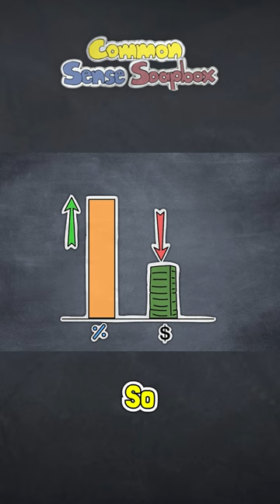More Taxes ≠ More Money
When it comes to taxation, more of it doesn't automatically imply more revenue. There's actually a sweet spot depicted by the famous "Laffer Curve" where less taxation can result in more revenue. Watch this special Common Sense Soapbox to learn more.